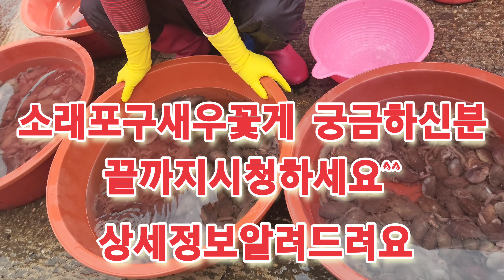새우와꽃게가 언제부터 활기차게나오느냐가 궁금하시분 장수tv끝까지 보세요